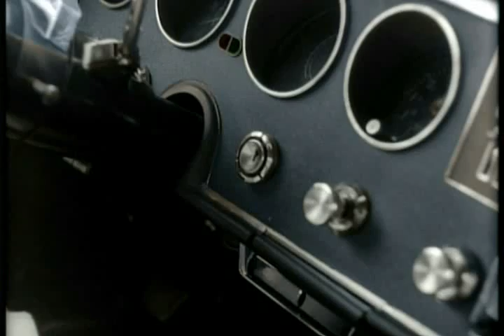Cemetery Zombie scene (Night of the Living Dead, 1968)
Classic scene from the movie Night of the Living Dead, 1968 (digitally remastered in colour).

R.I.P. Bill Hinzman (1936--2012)